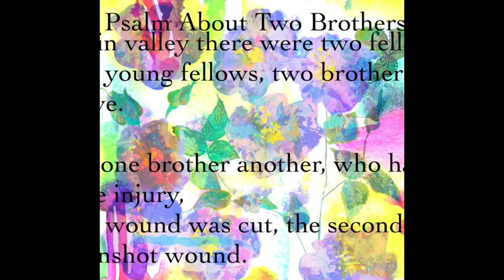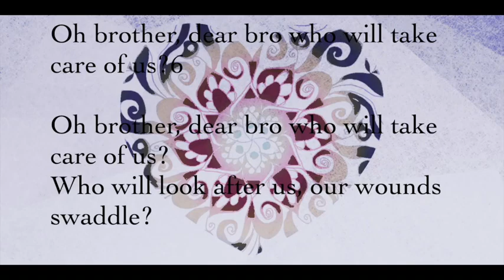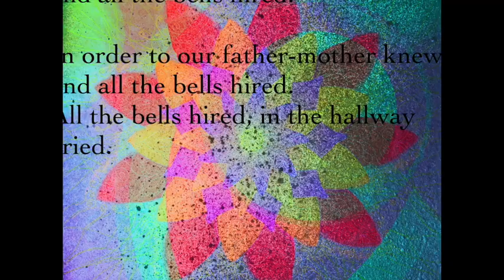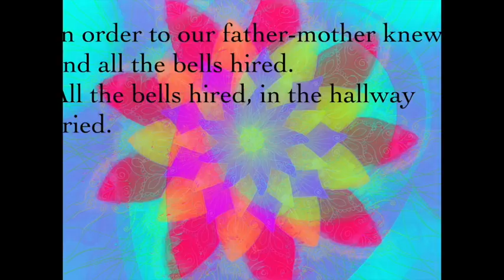ukrainisches trauerLied um 2 brüder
kenne dieses Lied schon länger  von meinem Singrüppli in Ganterschwil 2018 das ich dort , leitet bis Covid kam... wollte es nie singen um keine bellende Hunde zu wecken... und nun ist es traurige Wahrheit geworden...